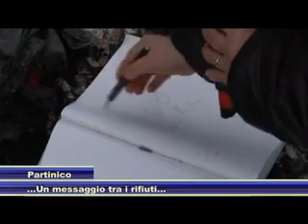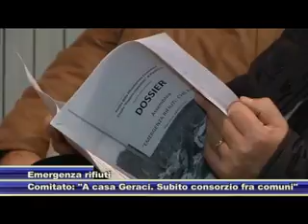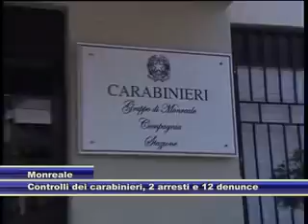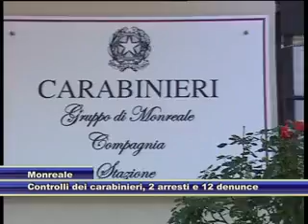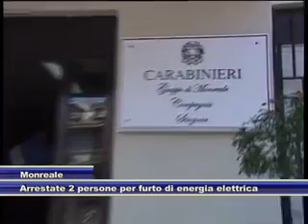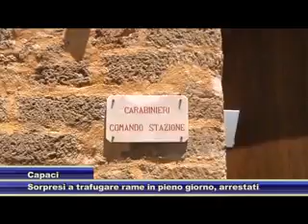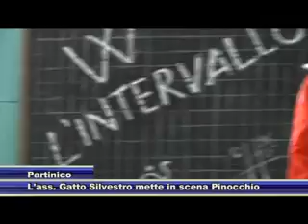TG del 19.01.2013